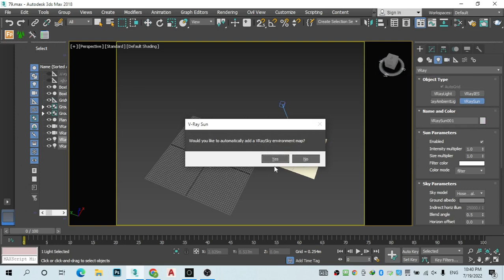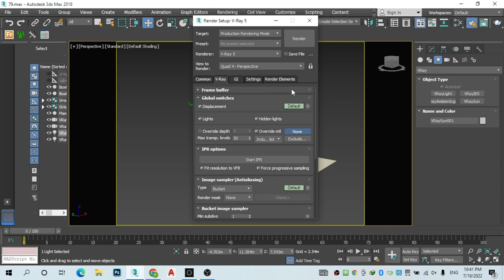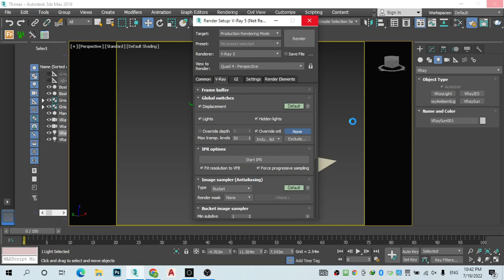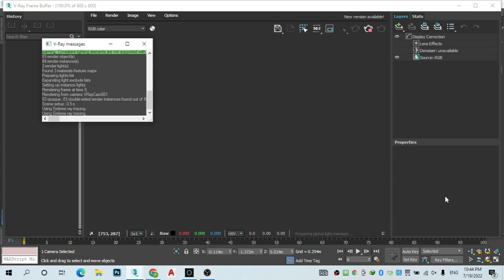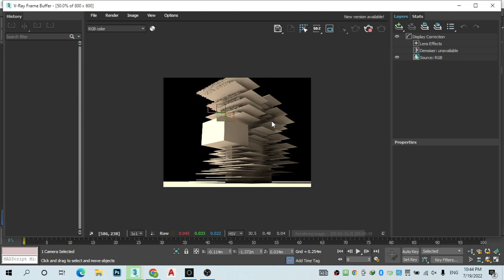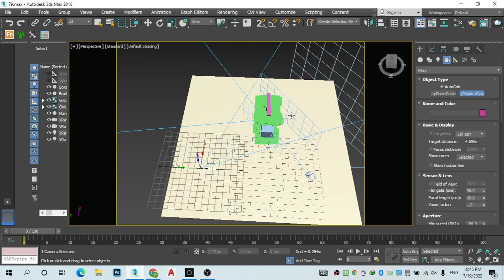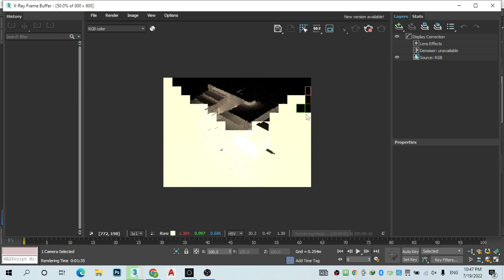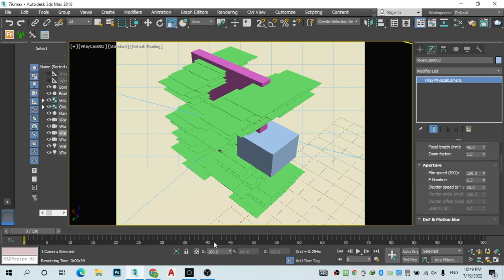Skyscraper - lighting and camera for modelling part1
Skyscraper from A to z
Lavoro Decor
3dmax modeling
3dmax exterior
3dmax models
Lavoro Decor
Lavoro Decor
Lavoro Decor
3dmax rendering
3d centre